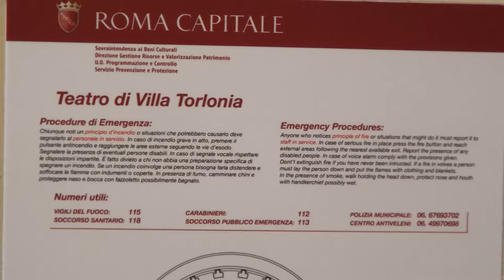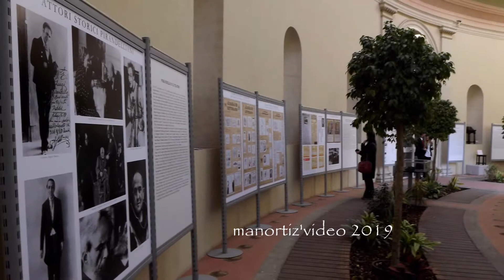Roma, Teatro di Villa Torlonia, manortiz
Schumann Sonata n. 2 op 121in d 2